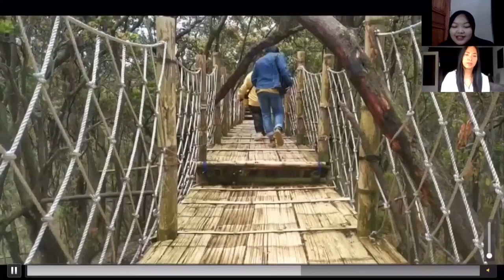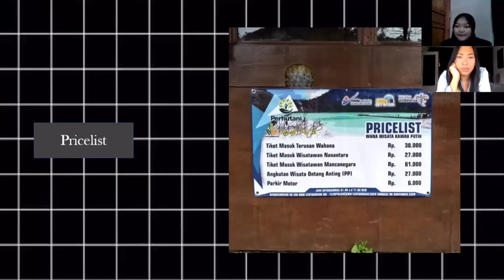Mid EFT | Rida Rizkyta-205621-Kelas A2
Kawah putih is one of the craters in West Java, precisely in Bandung Regency. this place has a very beautiful and unique view because it has a white contour of the land which makes this place all white with greenish white lake water.
This video is used for Mid task Project.